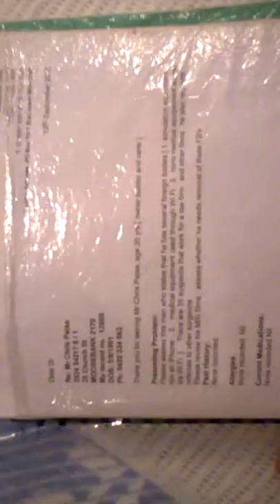trying to murdered and solve there own media crime 20161227 001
MC Donald's and team of four organization teaming up and also separately attacking me with wifi medical equipment